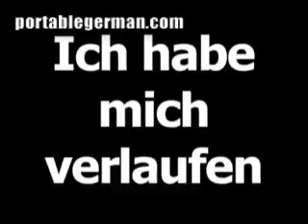German phrase for I am lost is Ich habe mich verlaufen